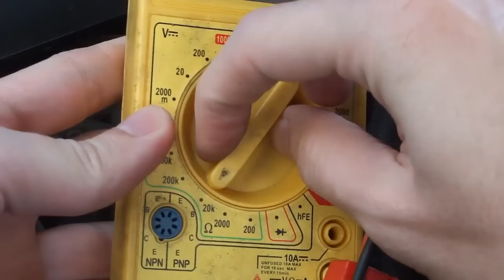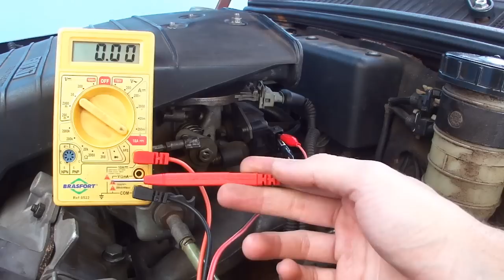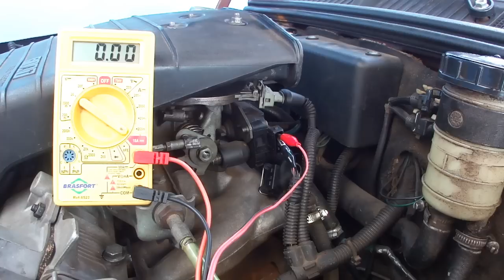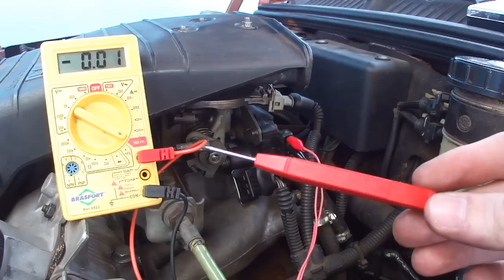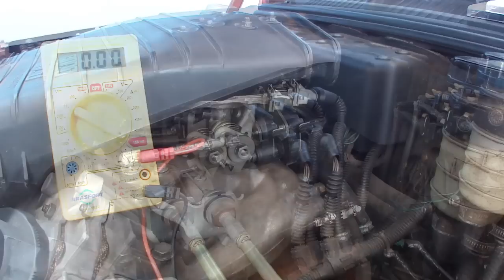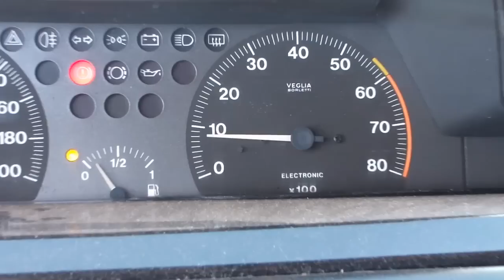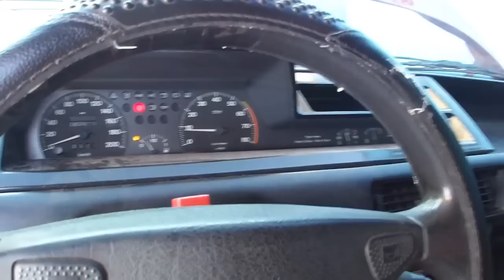Fiat Tipo - Tudo sobre o atuador de marcha lenta - Pesterenan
Fala galera, nesse vídeo irei mostrar tudo o que sei sobre essa importante peça na injeção eletrônica do nosso Fiat Tipo 1.6, vamos testar a resistência do motor, assim como o sensor de cut-off, e também faremos um teste do consumo do atuador, para ver se está tudo em ordem. Se gostar do vídeo, deixe o seu "Gostei" e é claro, não se esqueça de compartilhar!